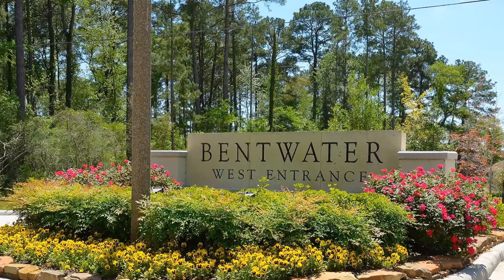2016 Bentwater Dr, Montgomery, TX. 77356 ~ Real Estate Cinematic Video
Cinematic video of this spectacular home situated on the 13th fairway of the Miller Course with dramatic views of the 5th & 14th fairways when you first walk in plus waterview of Lake Conroe. Large rooms through out with lots of built-ins for storage. Commerical butted glass windows along back of home for incredible views.Wet bar in family room with gas fireplace open to kitchen.Large master suite with his & hers closets & sinks. Study down, 3 bedrooms up with game room. High ceilings & hardwood floors,